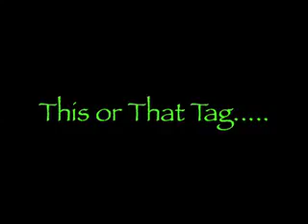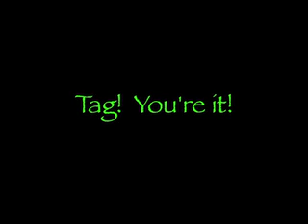This or That Tag! :)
Roxstars,

Just a fun little video that I did to get to know me a little better. It's a tag that was on Alexandra Bond's YouTube channel. This or that. what I like better than the next.

itsrox